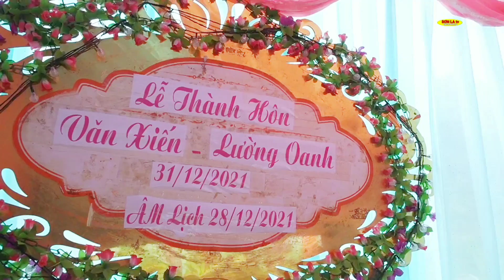TOÀN CẢNH LỄ THÀNH HÔN VĂN XIẾN❤️ LƯỜNG OANH BẢN QUÂY-CHUỀNG NGÀM SƠN LA tv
✓Chào mừng các bạn đến với kênh : SƠN LA tv
✓Đây là kênh lưu giữ những nét đẹp đặc sắc Văn Hóa-Ẩm Thực-Đời Sống-Du Lịch & những phong tục món ăn, đặc sản các sự kiện đám cưới của vùng miền tây bắc.